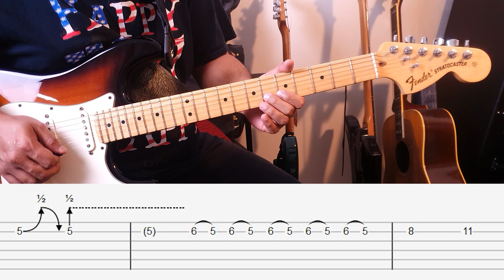MAWI & M.NASIR - Lagu Cinta Lagu Jiwa - Guitar Intro & Solo Tutorial with TAB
Mari belajar intro & solo lagu Lagu Cinta Lagu Jiwa, Mawi & M.Nasir.
Saya sertakan sekali guitar Tablature dalam video ini. Lesson ni bukan 100% mengikut yang asal. Saya cuba ikut sehampir yang boleh saja. Tab ini sebagai rujukan sahaja, saya sarankan saudara semua cuba cari guna pendengaran dulu sebelum merujuk tab. Jemput tonton dan semoga bermanfaat. Terima kasih😊

Gear yang saya guna:
Guitar: Fender Stratocaster American Special

Bridge Pickup: Seymour Duncan SHR-1B Hot Rails Strat Bridge Pickup, White (SHR1B)

Strings: Elixir Strings Optiweb Electric Guitar Strings .009-.046 Custom Light

Delay Pedal: Joyo D-SEED II Stereo input and Stereo output Pedal

EQ Pedal: Boss GE-7 7-band Equalizer Guitar Pedal (GE7)